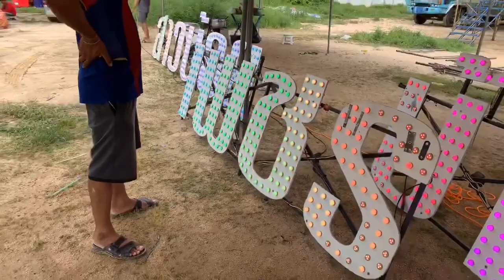คนนี้หรอพระเอกที่วงกำลังค้นหา!!มาสมัครกับยายแหลมหลังเวที หนุ่มหล่อ ฟังน้ำเสียงได้เลย(ฮาอีกแล้ว)